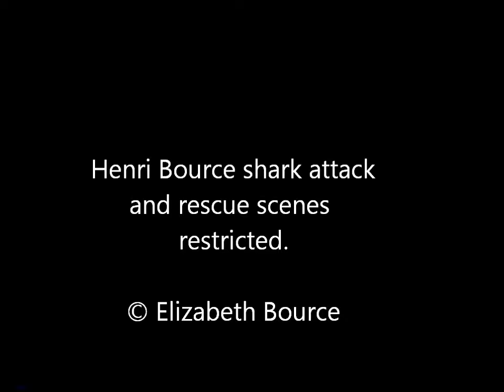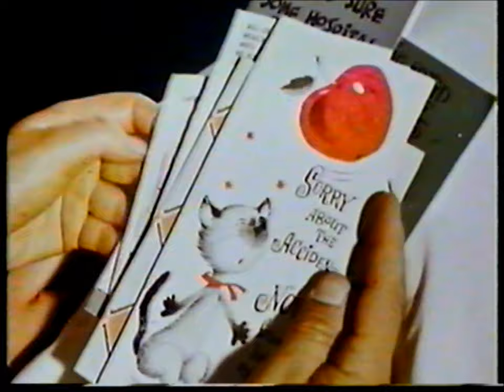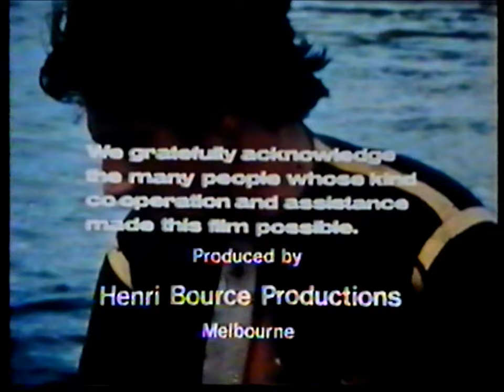Savage Shadows Part 2 (short)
Henri Bource sharks adventure continues to end credits Henri was a rock musician and diver who lost a leg when bitten by a large shark in 1964.  He returned to the sea with energy to record sharks on film for this production.  The shark attacking him and his rescue is not shown due to copyright restrictions. Mrs.Elizabeth Bource (of Melbourne, Victoria) has kindly permitted this existing footage to be released.